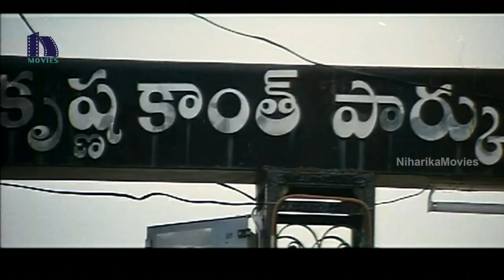Surya Comedy With Rami Reddy - Okatavudaam Movie Scenes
Watch Surya Comedy With Rami Reddy.

Starring: Hamsa Nandini,Murali Sharma,Suriya And Among Others.